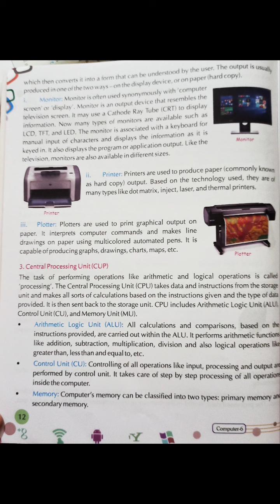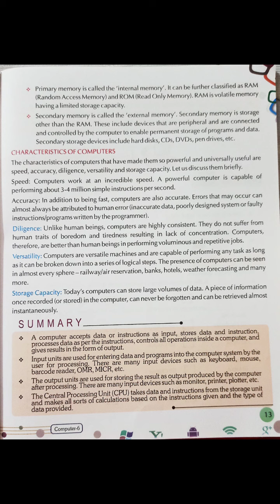Computer-Lesson -2 Continue,16 June,2021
Lesson -2 Continue